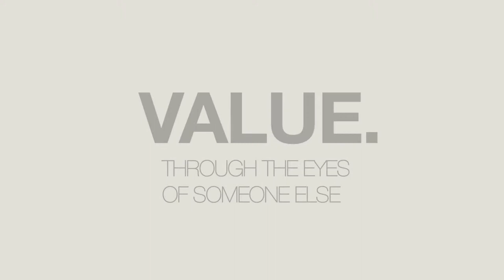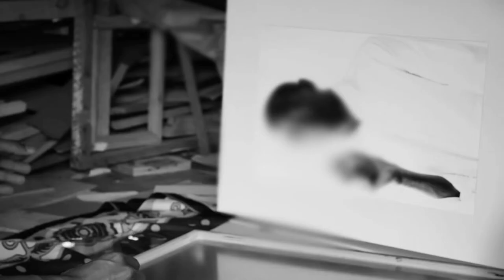The Perception of Value by Tahir Karmali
Berea produced this video for Kuona Trust resident artist Tahir Carl Karmali's exhibition  "The Perception of Value."